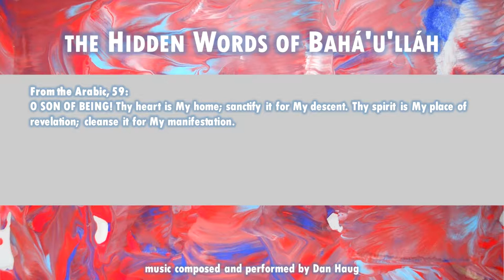The Hidden Words of Bahá’u’lláh: Arabic 59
O SON OF BEING! Thy heart is My home; sanctify it for My descent. Thy spirit is My place of revelation; cleanse it for My manifestation.

Available...